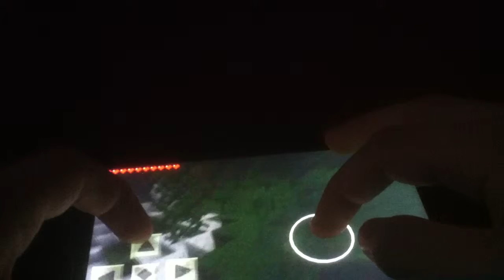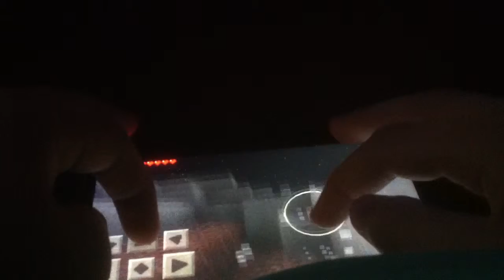Minecraft pe part 3